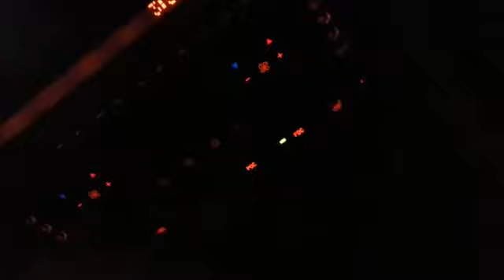Blind Spot System - 1995 BMW E38 740i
Finished the install!  What a heck of a lot of work to get wires from the trunk, to the front center console, and from both doors in to the cabin.

Looks great, works great, overall I feel great!